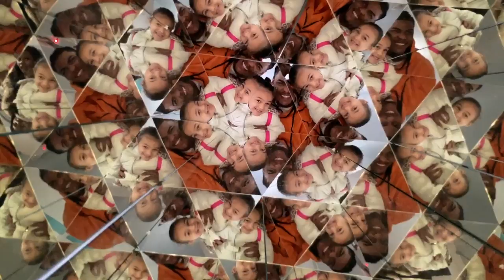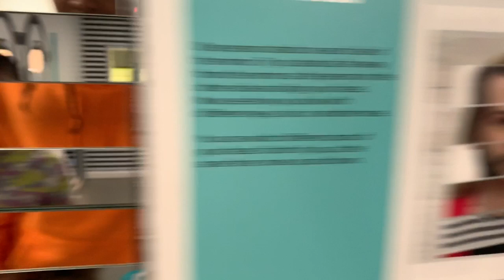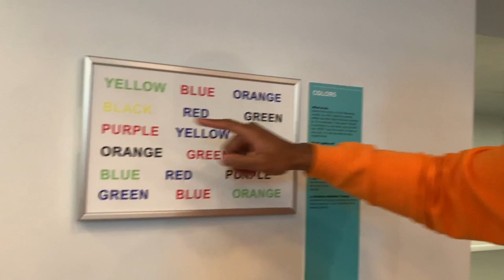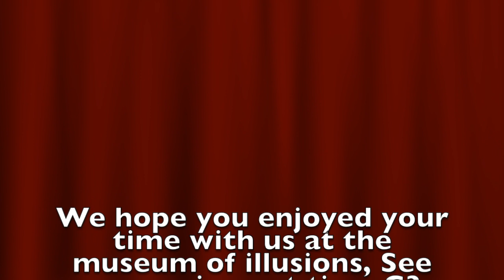Vlog #2/ Museum Of Illusions ft. 2 Special Guests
Thanks for joining us on our trip to the museum of illusions!